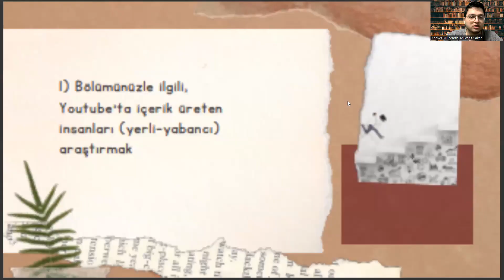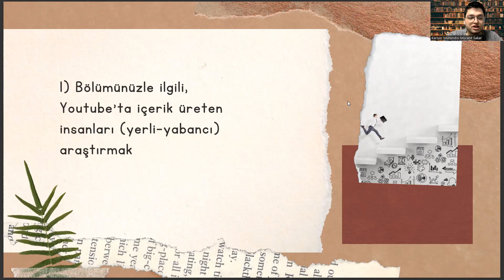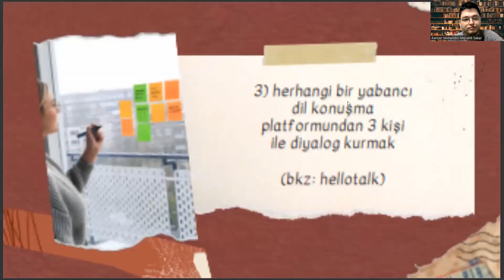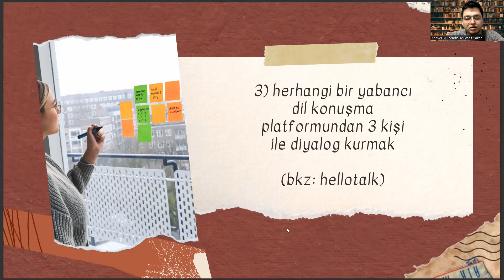Geomatik Mühendisliği - Haftalık Kariyer Yönetimi Görevleri #4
biyomedikal mühendisliği,
mekatronik mühendisliği,
elektrik elektronik mühendisliği,
mekatronik mühendisliği sıralama,
itü taban puanları 2022,
itü taban puanları 2023,
harita ve kadastro dgs geçiş bölümleri,
hacettepe üniversitesi taban puanları,
biyomühendislik nedir,
harita ve geomatik mühendisliği,
itü geomatik mühendisliği sıralama,
itü taban puanları,
itü sıralama,
geomatik mühendisliği nedir,
harita mühendisliği sıralama,
geomatik mühendisliği iş ilanları,,
ergoterapi nedir,
geomatik mühendisliği nedir,
geomatik mühendisliği taban puanları,
geomatik mühendisliği sıralama,
itü geomatik mühendisliği,
harita mühendisliği,
geomatik mühendisliği ne iş yapar,
itü sıralama,
geomatik mühendisliği maaş,
harita mühendisliği taban puanları,
harita mühendisliği sıralama,
jeoloji mühendisliği,
itü taban puanları,
biyomedikal mühendisliği,
mekatronik mühendisliği,
harita ve geomatik mühendisliği taban puanları,
yök atlas,
hacettepe sıralama,
biyomühendislik nedir,
geomatik mühendisliği dgs taban puanları,
ergoterapi nedir,
elektrik elektronik mühendisliği,
mekatronik mühendisliği sıralama,
biyomedikal mühendisliği,
mekatronik mühendisliği,
elektrik elektronik mühendisliği,
mekatronik mühendisliği sıralama,
biyomühendislik nedir,
itü taban puanları,
itü sıralama,
geomatik mühendisliği nedir,
harita mühendisliği sıralama,
ergoterapi nedir,
geomatik mühendisliği nedir,
geomatik mühendisliği sıralama,
itü geomatik mühendisliği,
harita mühendisliği,
itü sıralama,
geomatik mühendisliği maaş,
harita mühendisliği sıralama,
jeoloji mühendisliği,
itü taban puanları,
biyomedikal mühendisliği,
mekatronik mühendisliği,
yök atlas,
hacettepe sıralama,
biyomühendislik nedir,
ergoterapi nedir,
elektrik elektronik mühendisliği,
mekatronik mühendisliği sıralama,
biyomedikal mühendisliği,
mekatronik mühendisliği,
elektrik elektronik mühendisliği,
mekatronik mühendisliği sıralama,
biyomühendislik nedir,
itü taban puanları,
itü sıralama,
geomatik mühendisliği nedir,
harita mühendisliği sıralama,
ergoterapi nedir,
geomatik mühendisliği nedir,
geomatik mühendisliği sıralama,
itü geomatik mühendisliği,
harita mühendisliği,
itü sıralama,
geomatik mühendisliği maaş,
harita mühendisliği sıralama,
jeoloji mühendisliği,
itü taban puanları,
biyomedikal mühendisliği,
mekatronik mühendisliği,
yök atlas,
hacettepe sıralama,
biyomühendislik nedir,
ergoterapi nedir,
elektrik elektronik mühendisliği,
mekatronik mühendisliği sıralama,
biyomedikal mühendisliği,
mekatronik mühendisliği,
elektrik elektronik mühendisliği,
mekatronik mühendisliği sıralama,
biyomühendislik nedir,
itü taban puanları,
itü sıralama,
geomatik mühendisliği nedir,
harita mühendisliği sıralama,
ergoterapi nedir,
geomatik mühendisliği nedir,
geomatik mühendisliği sıralama,
itü geomatik mühendisliği,
harita mühendisliği,
itü sıralama,
geomatik mühendisliği maaş,
harita mühendisliği sıralama,
jeoloji mühendisliği,
itü taban puanları,
biyomedikal mühendisliği,
mekatronik mühendisliği,
yök atlas,
hacettepe sıralama,
biyomühendislik nedir,
ergoterapi nedir,
elektrik elektronik mühendisliği,
mekatronik mühendisliği sıralama,